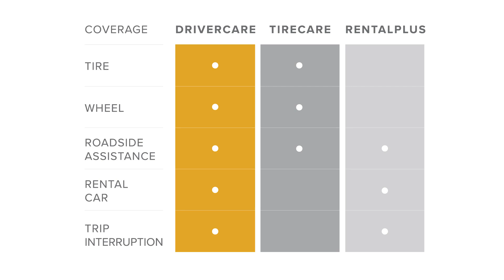EasyCare DriverCare | Road Hazard Tire & Wheel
You’ve got places to go; be sure that your car rolls with the punches as you set out on the ahead. EasyCare’s DriverCare Road Hazard Tire & Wheel protection covers damage to your vehicle's tire and wheels due to hazards on public roadways like glass, metal punctures, pothole(s), rocks, nails, tree limbs or other such objects. Plus, we go the extra mile with convenience benefits like roadside assistance, rental car and trip interruption–protecting your busy schedule and your wallet.